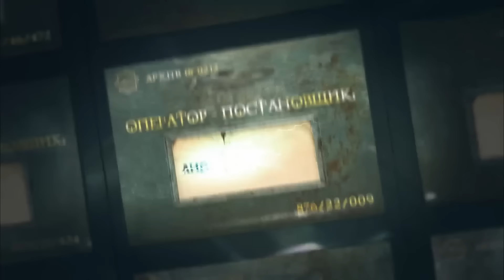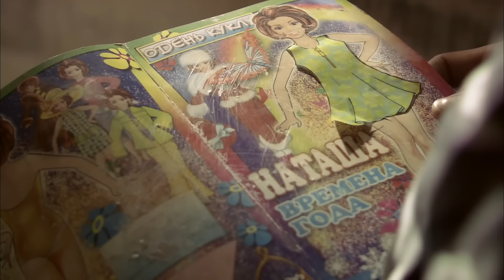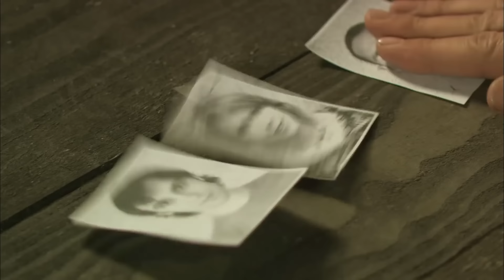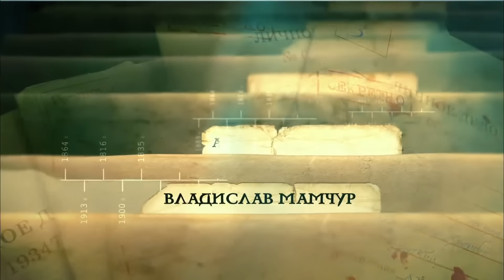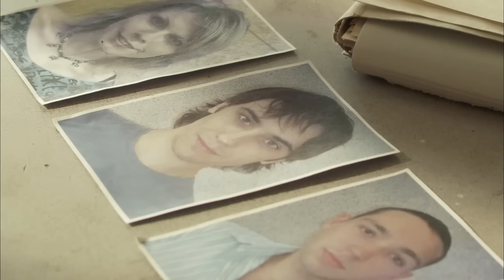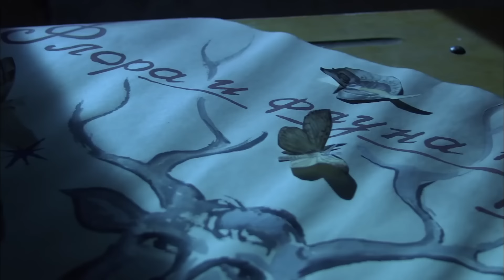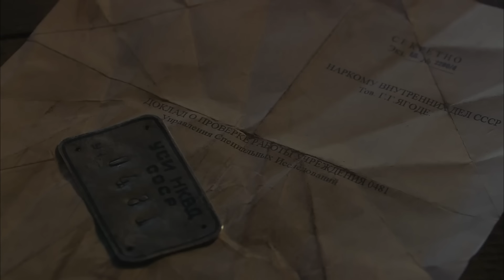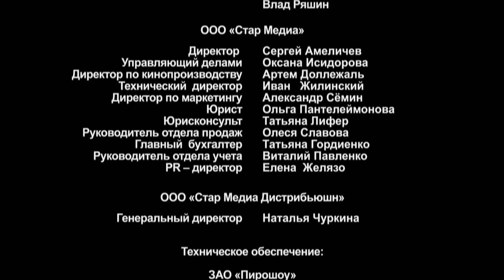ФИЛЬМ О РАЗВРАТНОСТИ ЛЮБВИ И ЕЁ ПОСЛЕДСТВИЯХ! ВЕЛИКОЛЕПНАЯ РУССКАЯ МЕЛОДРАМА! ОТРЯД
ВСЕ СЕРИИ ВАШИХ ЛЮБИМЫХ СЕРИАЛОВ! ФИЛЬМ О РАЗВРАТНОСТИ ЛЮБВИ И ЕЁ ПОСЛЕДСТВИЯХ! ВЕЛИКОЛЕПНАЯ РУССКАЯ МЕЛОДРАМА! ОТРЯД
Действие происходит в наши дни. В глухих окрестностях деревни Соломино-Храмово пропала дочь губернатора Лариса Калинина и двое ее друзей. Губернатор обращается за помощью к генерал-майору МВД. Но тот выслуживаться перед хозяином области не намерен, и вместо обещанных бойцов спецназа отправляет на поиски пропавших сборный милицейский отряд. Уже в начале пути становится ясно: командировка в деревеньку, пользующуюся дурной славой, будет нелегкой.